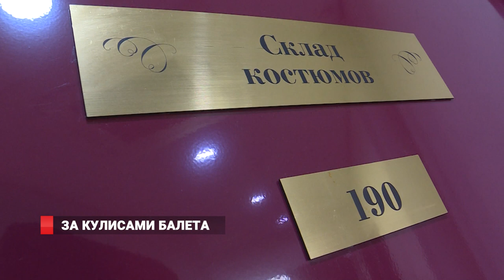8 КАНАЛ ЗА КУЛИСАМИ БАЛЕТА МАРИИНСКОГО ТЕАТРА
Международный день балета отпраздновали на Приморской сцене Мариинского театра. Зрители, в ходе экскурсии, смогли заглянуть за кулисы Приморской сцены и больше узнать о балетной труппе театра, костюмах и театральном гриме.